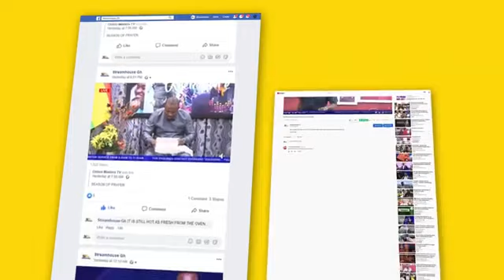MEASURE TO CONTROL COVID-19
OPERATION COVID-19